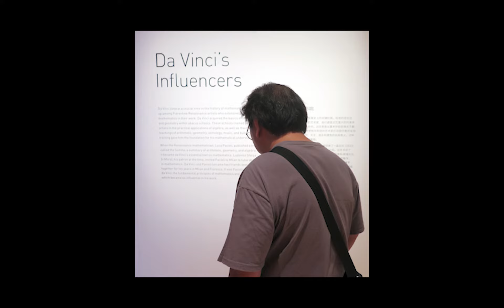Tribute to Papa Neil (Leonilo Ortega Doloricon)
A tribute to an amazing human being, a talented artist, a powerful revolutionist, an inspirational teacher, a role model, a friend, a loving son, a brother, a husband and a father, Leonilo Doloricon.

Thank you for the stories, the teachings, the camaraderies and the many cherished memories that we will forever bring along throughout our lives. We love you and miss you pa.

No words can describe the pain we all feel right now. Personally the hardest video I've ever made for such a significant person in my life. I am truly honored and blessed to have called you my papa.

"What you leave behind is not what is engraved in stone monuments
but what is woven into the lives of others"
- Pericles -